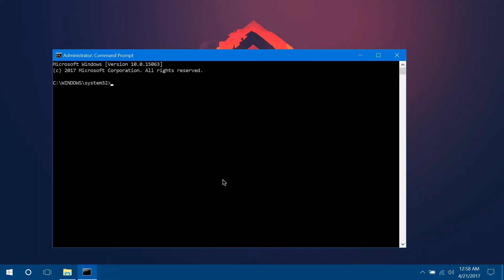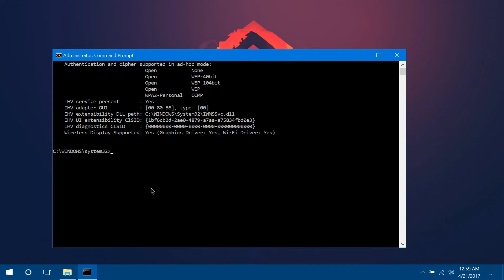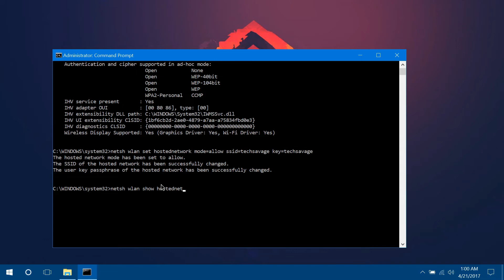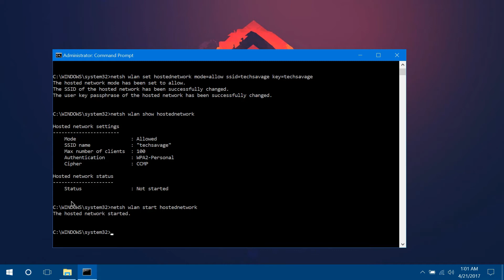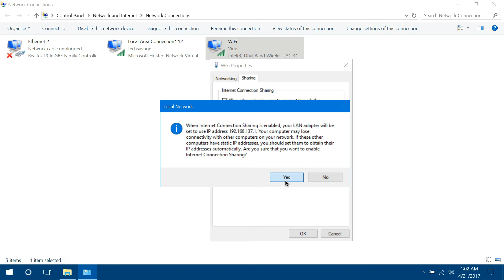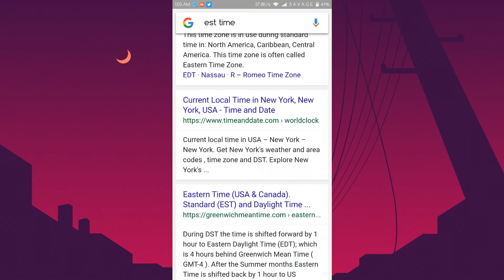Turn Windows 10 Laptop into WiFi Hotspot Easily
Within 5 minutes, you can turn Windows 10 Laptop into Wifi Hotspot easily without using any software. This feature was supported by operating system itself and user need to activate it to make Windows 10 laptop into Wifi hotspot. Actually there are few third party tools like Virtual Router Plus, Connectify etc but there are much needed to create virtual hotspot using Laptop that runs with Windows 10 operating system.

Here are the commands you need to execute to make this feature work. Make sure to run all the commands with administrative rights.

1. netsh wlan show drivers - This command shows whether your laptop supports this virtual hotspot feature or not.

2. netsh wlan set hostednetwork mode=allow ssid= key=

Here SSID means the name you would like to broadcast. This could be anything. And the Key means the password. You can enter your desired password.

3. netsh wlan start hostednetwork

This particular command will start the created hosted network in previous step with SSID as TechEmpty. You will get message stating that the hosted network has been started.

Before moving to share the Wired or Wireless connection, let us see the virtual hotspot properties by entering the third command in sequence.

4. netsh wlan show hostednetwork

From this command, you will get all the details with created hosted network.

Now we need to share the Wired or Wireless connection. Open Run then enter the "ncpa.cpl" (without quotes) to configure the network settings. Please watch the video.

To sop the shared network enter this command

5. netsh wlan stop hostednetwork